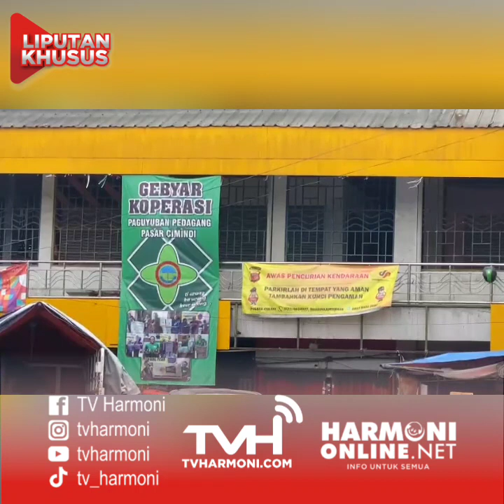Koperasi Paguyuban Pedagang Pasar Cimindi gelar acara gebyar koperasi P3C akhir tahun 2022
Menjelang Rapat Anggota Tahunan (RAT)Koperasi Paguyuban Pedagang Pasar Cimindi gelar acara gebyar koperasi P3C akhir tahun 2022 lalu,dengan membagi bagikan doorprize kepada anggota koperasi tsb.
Ditemui tim harmoni ketua Paguyuban Pedagang Pasar Cimindi Asep Rohendi alias kang jefri menjelaskan dalam acara gebyar koperasi tsb pihaknya membagi bagikan hadiah doorprize berbagai alat elektronik dan lebih dari 50 paket sembako sementara untuk pelaksanaan RAT sendiri akan dilaksanakan akhir januari atau pebuari 2023 ini,Ditambahkan kang jefri Gebyar koperasi tsb merupakan pengembalian uang jasa simpan pinjam dari anggota koperasi

Menurut kang jefri Pedagang dan warga sekitar antusias mengikuti acara Gebyar koperasi P3C yang digelar tanggal 28 desember 2022 lalu dan berdampak hingga saat ini banyak anggota baru yang daftar menjadi anggota koperasi P3C ini

Memasuki tahun 2023 ini ,selain simpan pinjam koperasi P3C mulai fokus dengan pengadaan barang dan berencana bekerja sama dengan sejumlah perusahaan
Selain itu menurut kang jepri koperasi P3C ini terus berupaya membebaskan para Pedagang dari jeratan rentenir melalui program netralisasi rantenir

Sementara itu pengawas koperasi P3C Uay Suhaya alias abah mengapresiasi program program yang dibuat oleh para pengurus dalam menjalankan koperasi P3C ini

Abah uay menilai selama ini pengurus koperasi bisa menjalankan program nya dgn baik dan berharap koperasi ini juga bisa membantu semua kebutuhan anggota nya.